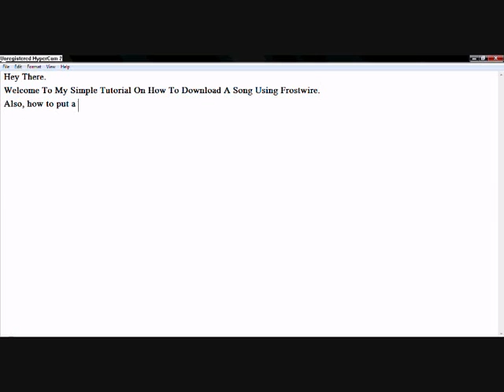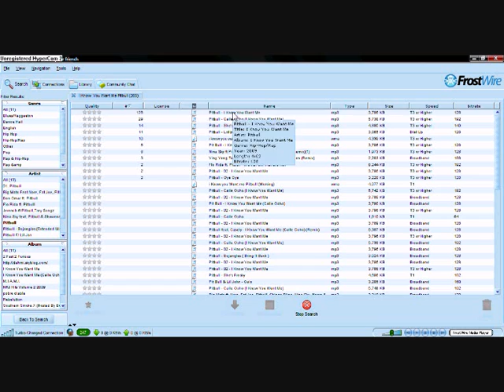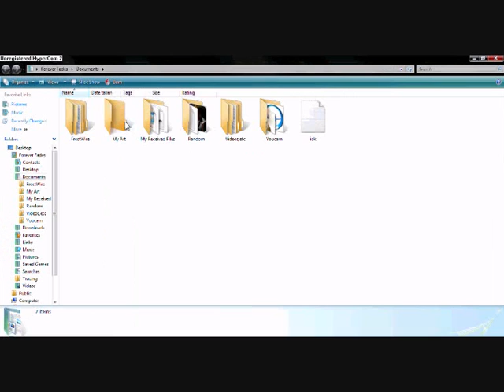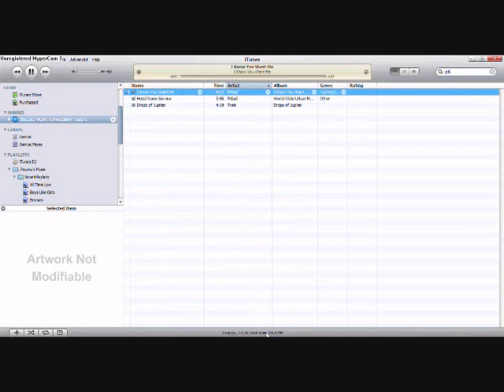HOW to download songs using frostwire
thats where you download frostwire.